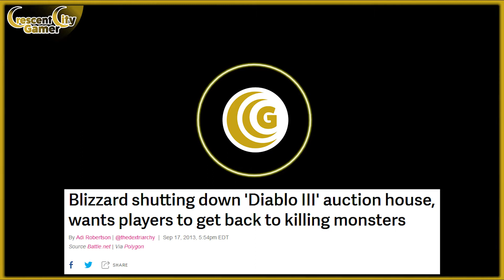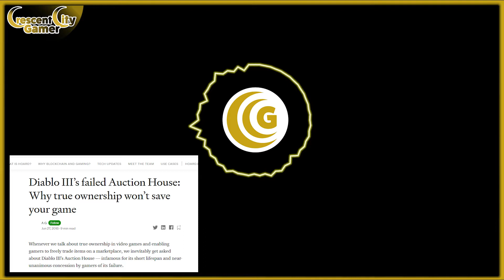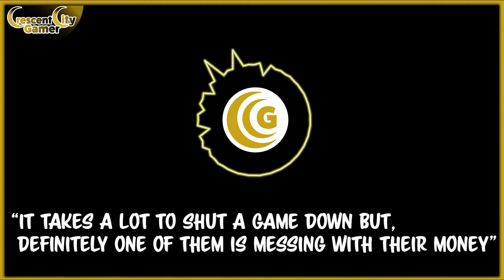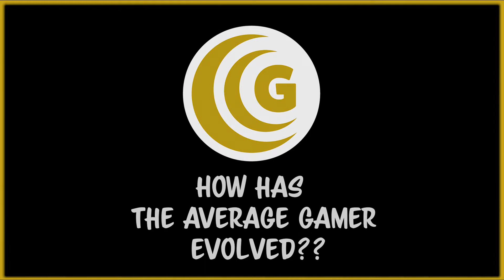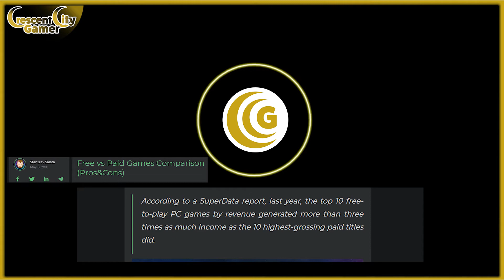Evolution of Gaming Vodcast – Part 1 : Exploitable Mechanics -&- How the Average Gamer Evolved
Hey Ya’ll and welcome back to the channel! Today we have something rather different. A good friend of mine is going to be asking me questions about Gaming in general, and the changes I’ve personally witnessed throughout the years. We covered a WIDE range of topics, and I plan on releasing this in a multipart series, if you guys enjoy it. PLEASE leave any comments down below!

Timestamps:
0:00 Intro
0:32 Biggest Exploit?
5:50 Gamers Evolution
18:52 Outro/Thanks

Thanks,
Looseie